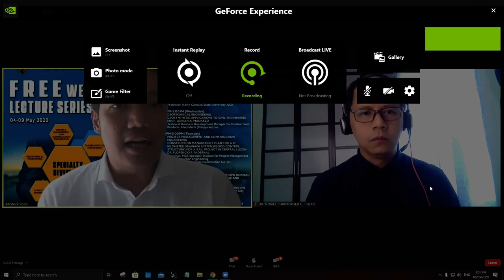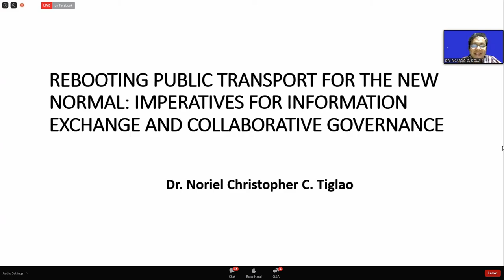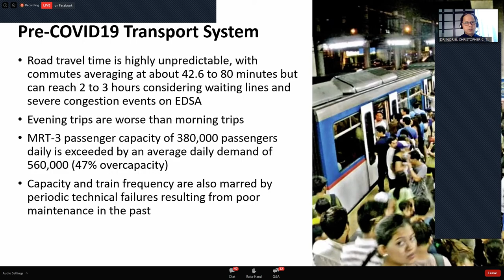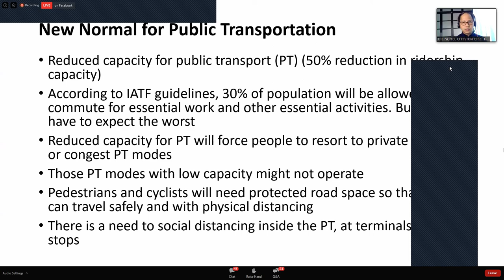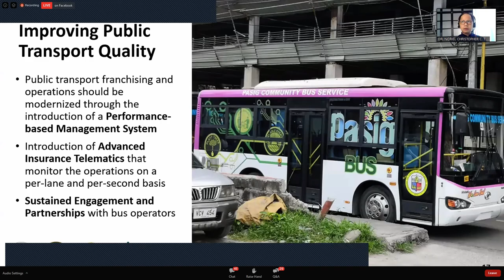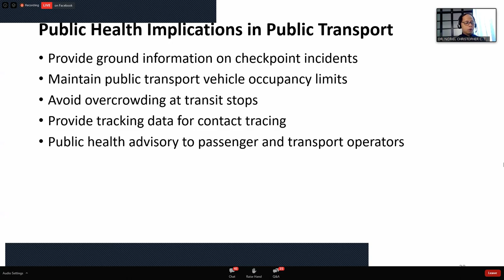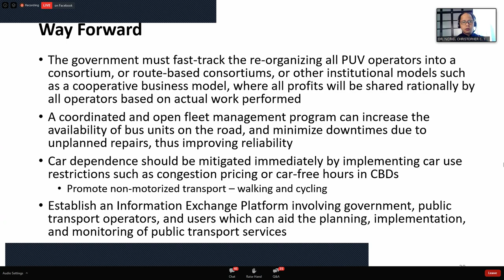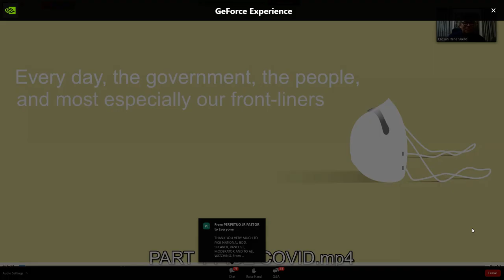PICE Specialty Division: TRANSPORTATION ENGINEERING (May 8 2020)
08 May 2020 at 3:00PM-5:00PM (Friday)
Specialty Division: TRANSPORTATION ENGINEERING
Title of Lecture: REBOOTING PUBLIC TRANSPORT FOR THE NEW NORMAL: IMPERATIVES FOR INFORMATION EXCHANGE AND COLLABORATIVE GOVERNANCE
Name of Presenter: DR. NORIEL CHRISTOPHER C. TIGLAO
Professor, National College of Public Administration and Governance, University of the Philippines, Quezon City